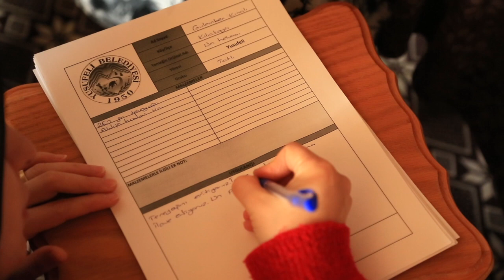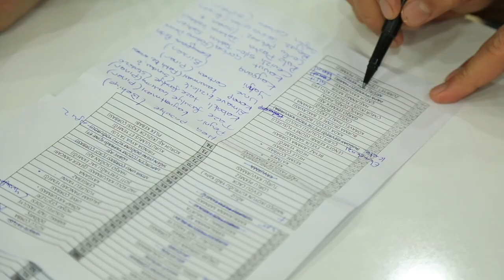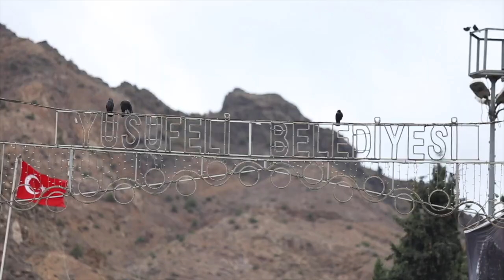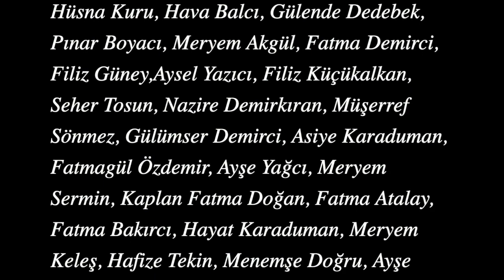YUSUFELİ MUTFAK KÜLTÜRÜ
"Yusufeli Mutfak Kültürü" kitabının saha çalışmasının belgeseli; BENİM SOFRAM yusufeli..